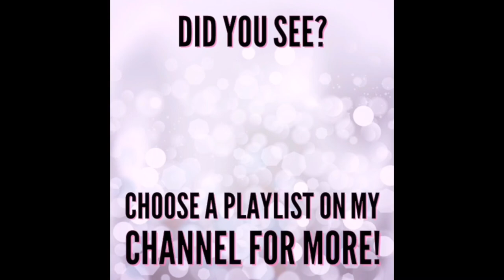Cooking With Your Mouth REACTION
Request Reaction:
This is a reaction video on how to cook with your mouth. Please give me your opinion below.

📌All Things Nele (Lifestyle. Beauty. Hauls. TV Show Reviews. + Ocassional DIYs. Vlogs. Mukbangs & Product Reviews)

XOXO
❤Nele❤